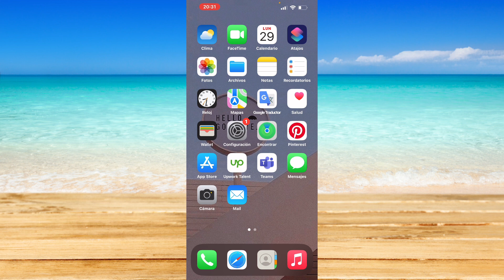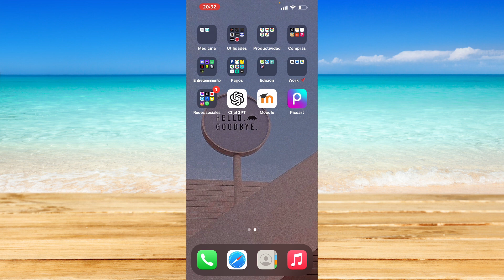Cómo tomar una foto retrasada en iPhone (2024)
Cómo tomar una foto retrasada en iPhone